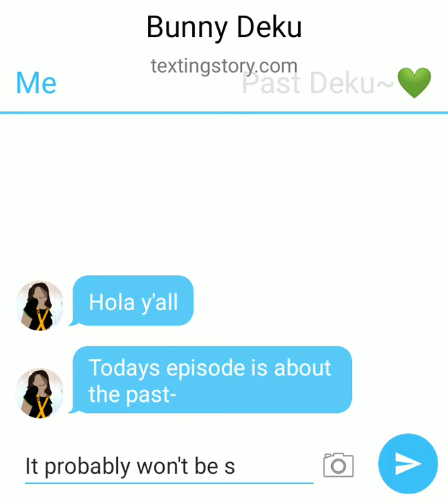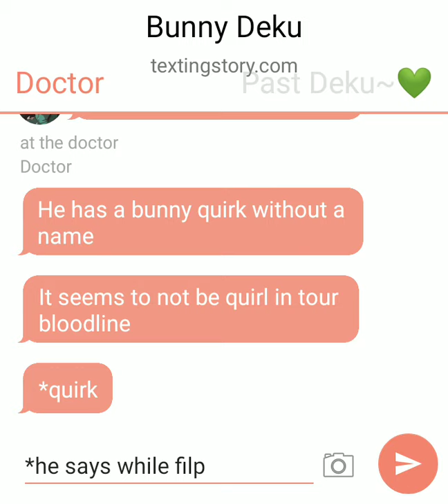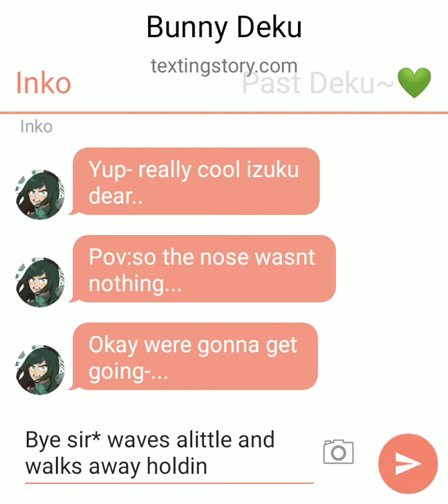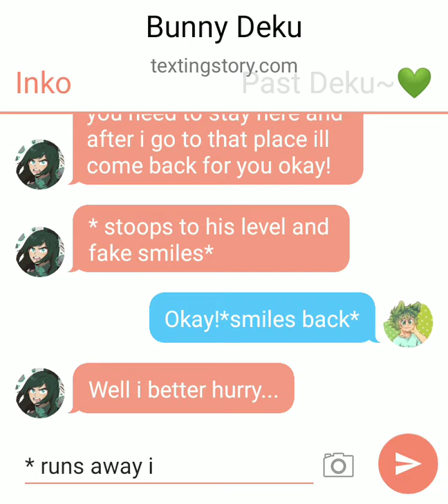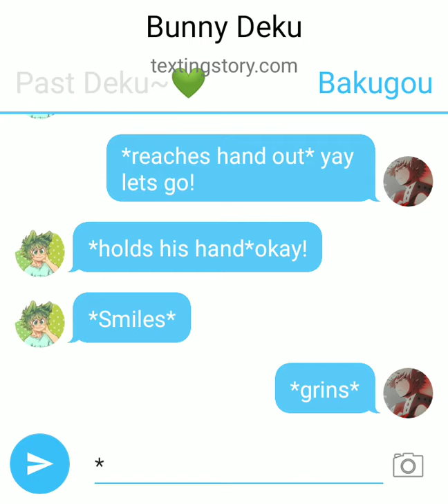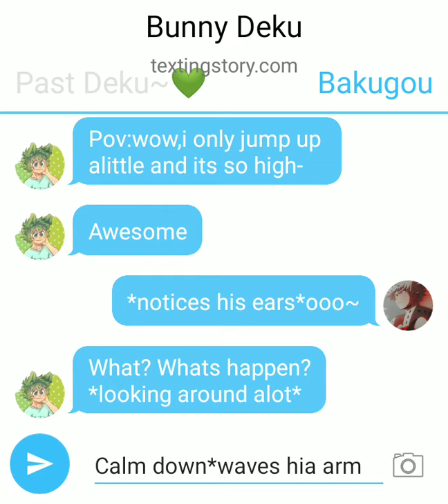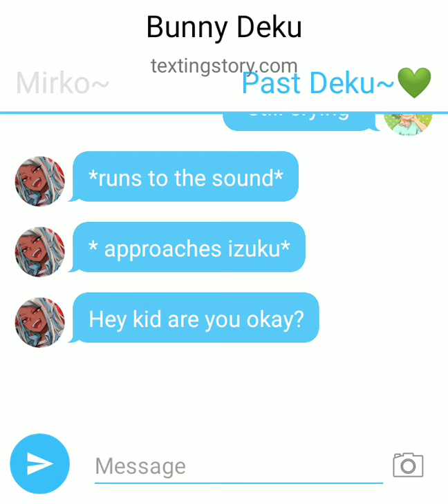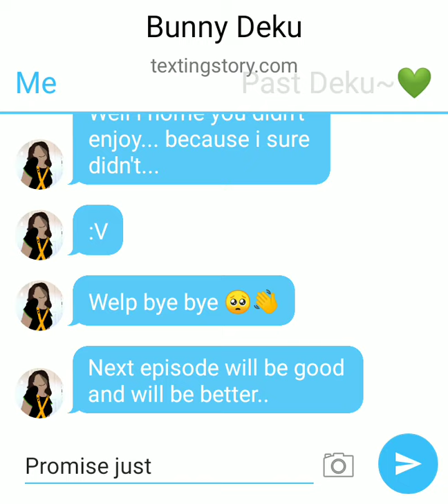Bunny deku~tododeku✨6/?-texting story-really bad....